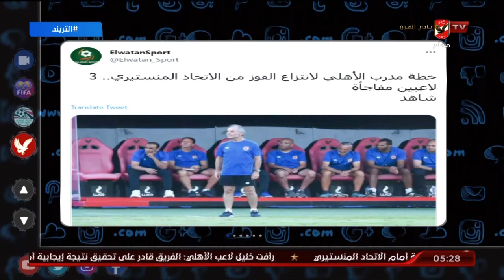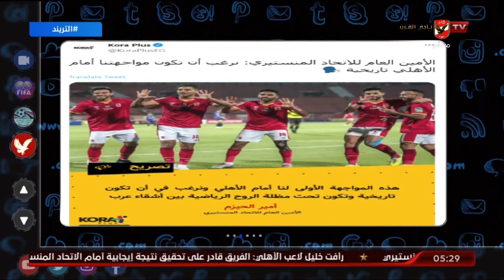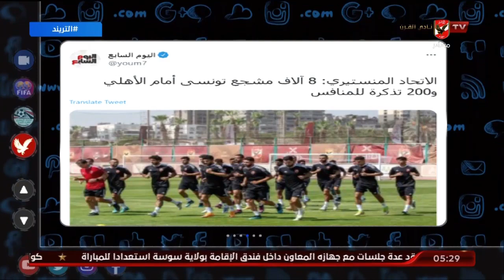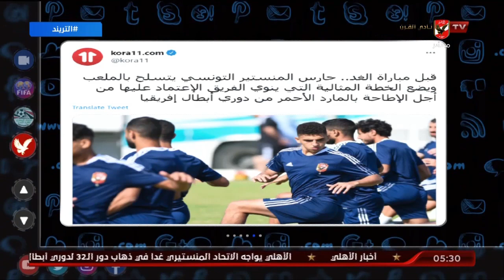تريند الأهلي.3 لاعبين مفاجأة في تشكيل الأهلي.8 الآف شجع للمنستيري في الملعب .. التفاصيل مع أمير هشام